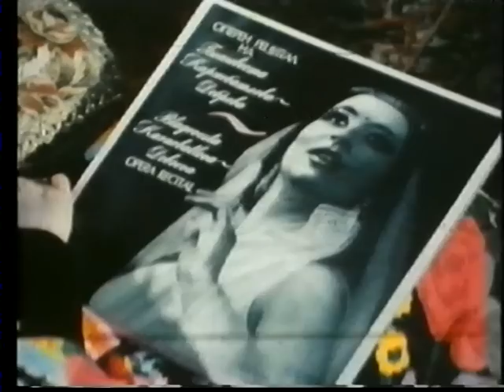Blagovesta Karnobatlova Dobreva - Princess Swan - The Tale of Tsar Saltan - Nikolai Rimsky-Korsakov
Prof. Blagovesta Karnobatlova-Dobreva is one of the most prominent personalities of Bulgarian music life. Her brilliant performances as an opera and a chamber singer,as well as as an outstanding vocal pedagogue-at home and abroad-are all marked with enviable professionalism.

She has graduated at State Music Academy in Sofia in the class of Prof. Ilia Yossifov and specialized in Milano ,under the world-famous opera singer and vocal pedagogue -- Mercedes Liopart.

For a short period only, Blagovesta Karnobatlova-Dobreva has won recognition as a superb interpreter of lyric soprano-parts and joined the first ranks of the Sofia Opera soloists. Each of her roles is a confirmation of her natural endowment, artistry and musicalness, love for the chosen profession,diligence and the invaluable sense of proportion, indispensable to a singer born and bred.The repertoire of Blagovesta Karnobatlova-Dobreva enlists over thirty leading opera-parts and her career counts in more then four hundred performances.

Blagovesta Karnobatlova-Dobreva is remarkable for her concentrated interpretation of vocal compositions too. Songs by Mozart, Schubert, Brahms, Schumann, Tchaikovsky, Glinka, Dargomizshky, Rachmaninov and many others, find an inspired interpreter in this singer. She is the one to acquaint Bulgarian audience with the songs of Bizet, Saint-Saens, Dounaudi, Menotti, Schutz, Respighi. In support of that are the three hundred concerts which she has given in Bulgaria and abroad.

Along with her active artistic career, for two decades now, Blagovesta Karnobatlova-Dobreva has been working hard and purposefully as a vocal pedagogue. Dozens of her students, who sing in Bulgaria and beyond its limits, are  the prize-winners from Bulgarian and international competitions. At the invitation of the German Ministry if Culture, Blagovesta Karnobatlova-Dobreva has worked as an opera-seminar professor for eight years. Her contribution to the culture of the country has been appreciated by the German people, nominating her as an international authority of the Italian " belcanto". She has been awarded the order "Kurt Barthel". Blagovesta Karnobatlova-Dobreva has also joined some other international vocal seminars- in Malta, Korea, China, etc.

For eight years she has been the Dean of the Vocal Faculty at State Music Academy in Sofia. She is the first Bulgarian singer and pedagogue, singled out into membership of the adjudicators in the International Competition for Young Opera-Singers held in  Bulgaria (a laurate of which she has formerly been- the winner of the Second prize and a Silver medal). Many times she has been a member of the audjudicators in "Tchaikovsky" International Competition (Moscow) and in the competitions: "Robert Schumann"(Zwickau) and "Maria Callas" (Athens).

The singer and the pedagogue Blagovesta Karnobatlova-Dobreva is an outstanding personality in Bulgarian music art of performance.
That point is proved by thirty five years of full value. The years ahead will continue proving it convincingly. It will also be proved by the numerous recordings of the singer which are a valuable contribution to Bulgarian music art.
                                                               Prof.Konstantin.Karapetrov